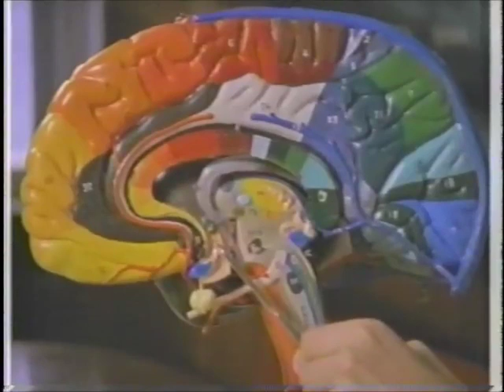MICHAEL CALLEN on HBO 1993 Part B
Michael Callen's interview from the HBO special "Why Am I Gay?"